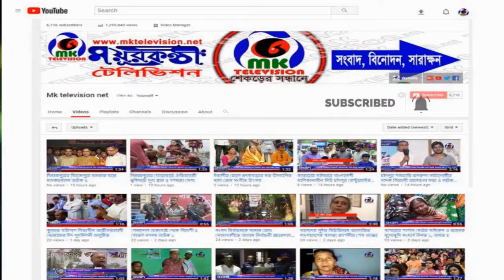রংপুরের বদরগঞ্জে ভাতা প্রদানের দাবিতে অবস্থান কর্মসুচি পালন (MK News)